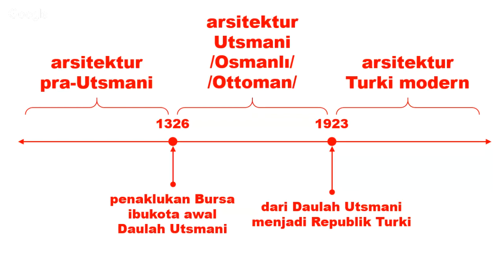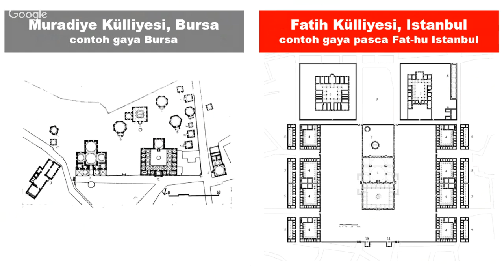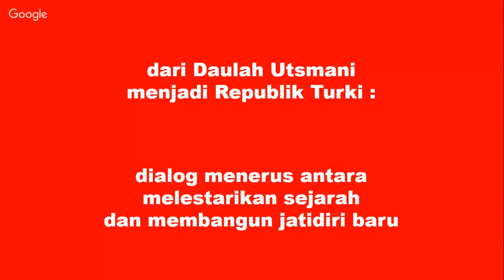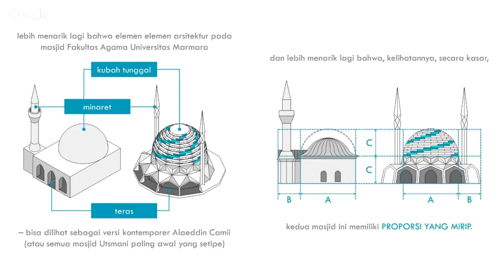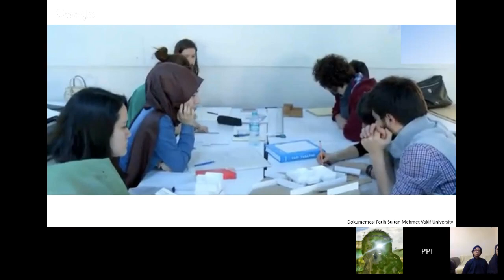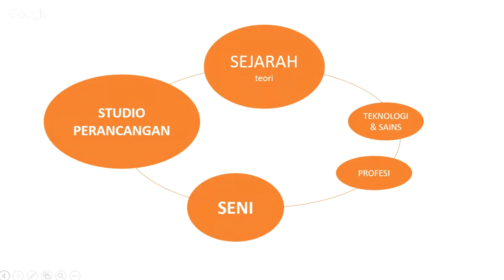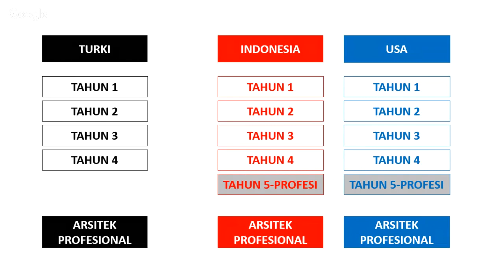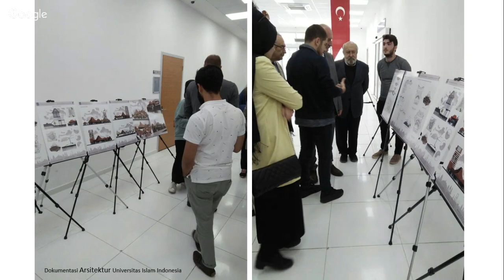[LIVE] Webinar Vol. 1 Felari PPI Dunia: Studi Arsitektur di Turki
[Webinar 1 Festival Luar Negeri PPI Dunia: Studi Arsitektur di Turki]

Turki sebagai salah satu pusat peradaban dunia pada era Turki Usmaniyyah menyimpan banyak sekali rahasia tentang kekayaan khazanah arsitektur yang menawan dan sarat akan nilai budaya dan sejarah.

Pertemuan 3 kebudayaan yaitu Eropa, Asia dan Arab menjadi nilai tersendiri dalam sejarah peradaban dan kebudayaan dunia. Hal ini pun tentunya memberikan pengaruh besar terhadap kehidupan masyarakat Turki dan menjadi sebuah keunikan tersendiri yang patut untuk didalami.

Kedekatan historis dengan Indonesia pun menjadi nilai tambah sendiri yang dibuktikan dengan dibukanya keran beasiswa serta kesempatan untuk menimba ilmu bagi pelajar mancanegara di negeri 2 benua ini.

Ingin tahu bagaimana studi tentang arsitektur di Turki dan seputar kondisi kehidupan masyarakat dan pelajar di sana? Atau ingin tahu bagaimana caranya serta kesempatan yang tersedia agar dapat menempuh studi di Turki?

Jangan lewatkan, Web Seminar (Webinar) *Studi Arsitektur di Turki. Bersama :
Pembicara 1 : Johanita Anggia, M.T. IAI. (PhD Student - Architecture di Fatih Sultan Mehmet Vakif University)
Pembicara 2 : Mario Lionar, M.T. IAI. (PhD Student - Architecture di Uludağ University)

Moderator:
Oktavian Fadhli Zakaria [Mahasiswa di Istanbul University jurusan Islamic Studies]

Pada hari Kamis, 29 Maret 2018, pukul 19.00 WIB

*Live on PPI Tv’s Channel*

Persembahan dari Tim Webinar Festival Luar Negeri PPI Dunia dan PPI Tv.